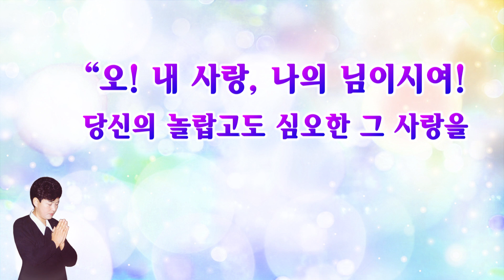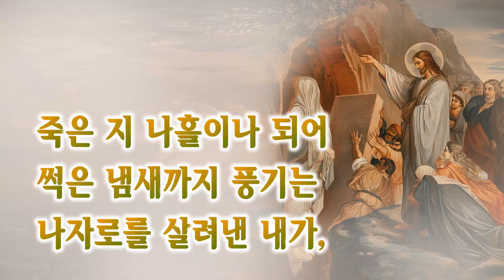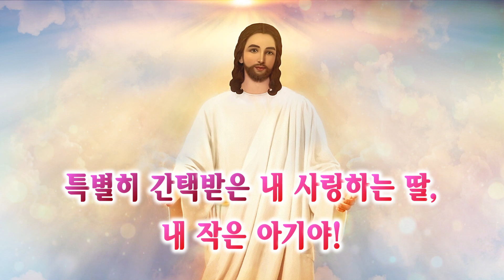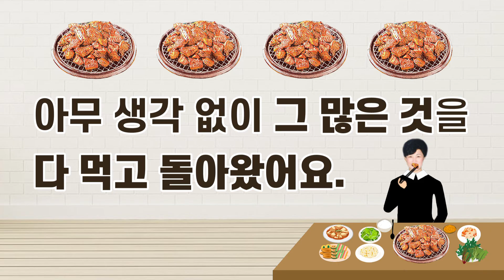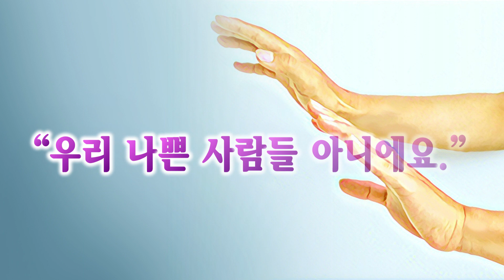[사순 짧은 묵상] 물 한 모금도 못 먹던 사람이 돼지갈비 7인분을 먹다.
돼지갈비 7인분 일화 그 두 번째!
물 한 모금도 먹지 못하고, 입원해 누워있어야 한다던 율리아님, 갑자기 돼지갈비 7인분을 혼자 다 먹고 어떻게 되었을까요?
율리아님을 통한 주님의 계획과 놀라운 이끄심을 함께 묵상해보세요.^^